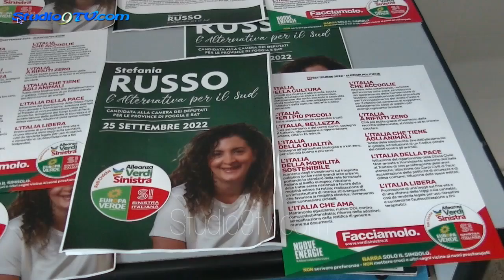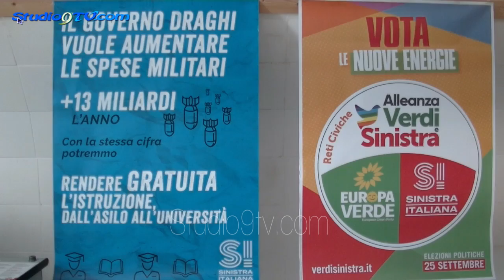Alleanza Verdi-Sinistra presenta Stefania Russo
Presso la Federazione di Sinistra Italiana Capitanata è sarà presentata la candidatura di Stefania Russo, Capolista alla Camera dei Deputati nel Collegio Plurinominale (Foggia e BAT) nel primo incontro pubblico a Foggia della campagna elettorale della lista Alleanza Verdi-Sinistra.
Stefania Russo, già Consigliera comunale a Bovino e promotrice di battaglie per la legalità e la trasparenza dei bilanci da cui sono partite importanti indagini sulla gestione economica del Comune dei Monti Dauni, ha presentato il programma politico nazionale e locale.
Nei prossimi giorni saranno ufficializzate anche le iniziative a Foggia e a Cerignola di Ilaria Cucchi, Capolista al Senato nel Collegio Plurinominale (Puglia).